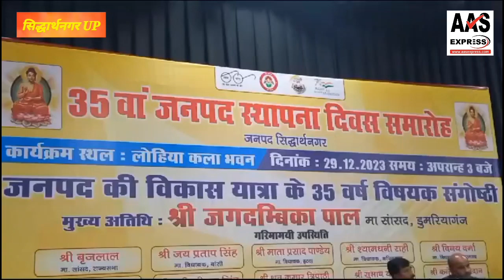सिद्धार्थनगर सिद्धार्थनगर का 35 वां स्थापना दिवस धूमधाम से मनाया गया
ज़िला मुख्यालय पर स्थापित गौतम बुद्ध की प्रतिमाओं पर माल्यार्पण कर जनपद सिद्धार्थनगर का पैतीसवां स्थापना दिवस धूमधाम से मनाया गया।सिद्धार्थनगर जिले का पैतीसवां स्थापना दिवस बड़ी धूमधाम से मनाया गया। इस अवसर पर सांसद जगदंबिका पाल ,सदर विधायक श्यामधनी राही, डुमरियागंज विधायक सैयदा खातून,भाजपा जिलाध्यक्ष कन्हैया पासवान शामिल रहें।कार्यक्रम की शुरुआत मुख्यालय के साड़ी तिराहे पर स्थापित महात्मा गौतम बुद्ध की मूर्ति पर माल्यार्पण के साथ की गई।
इसके बाद जनप्रतिनिधि व प्रशासनिक अधिकारियों ने कपिलवस्तु स्थित स्तूप पर पहुँच कर पूजा अर्चना की और स्तूप की परिक्रमा कर गौतम बुद्ध के दिए गए उपदेशों को याद किया गया। कपिलवस्तु में स्थापना दिवस पर आयोजित कार्यक्रम में सैकड़ों की संख्या में बौद्ध भिक्षु शामिल रहे । इस दौरान  महराजगंज जिले से आये बौद्ध भिक्षुओं के प्रमुख जी एस थाहा ने मौजूद जनप्रतिनिधियों से  बुद्ध कालीन अवशेषों को  संरक्षित करने  व महात्मा बुद्ध के अस्थि कलश को वापस लाने की मांग की। इस अवसर पर मीडिया से बात करते हुए सांसद जगदंबिका पाल ने कहा कि गौतम बुद्ध की जन्मस्थली कपिलवस्तु के लिए विपश्यना केंद्र, व  थीम पार्क के लिए पैसा आवंटित हो चुका है । जमीन अधिग्रहण का कार्य किया जा रहा है।अगले वर्ष तक बौद्ध सर्किट के तहत यंहा फोरलेन सड़क का निर्माण किया जाएगा।